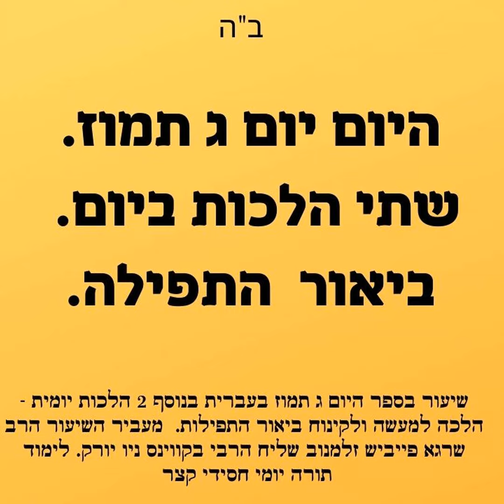היום יום ג תמוז שיעור בעברית ו-2 שתי הלכות ביום וגם ביאורי תפילה 📖 תורה והלכה Hayom Yom in Hebrew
שיעור חסידות קצר ליום ג תמוז
1. שיעור בספר היום יום בעברית א תמוז בעברית
2 שתי הלכות ביום - הלכה יומית למעשה
3. ביאור התפילה - תפילת שחרית

המקור ספר היום יום ג תמוז
אבי אדוני זקני מורי ורבי אמר: א אידישער קרעכץ וואס קומט ח"ו בסבה פון א ניט גוט גשמי איז אויך א תשובה גדולה, בפרט א קרעכץ בסבה פון א ניט גוט רוחני איז אודאי און אודאי א תשובה מעליתא. דער קרעכץ שלעפט ארויס פון עומק רע, און שטעלט אנידער אין א מעמד טוב.

תרגום מאידיש: אבי אדוני זקני מורי ורבי אמר: אנחה יהודית המגיעה בסיבה של לא טוב גשמי הוא גם תשובה גדולה, בפרט אנחה בסיבה של לא טוב רוחני. ודאי וודאי תשובה מעולה. האנחה מושכת מעומק רע ומעמידה במעמד טוב.

שיעור בספר היום יום ג תמוז
לוח אור זרוע לחסידי חב"ד השיעור כולל בתוכו חסידות מתוך הספר היום יום, הלכה יומית למעשה - שתי הלכות ביום! ופירוש תפילת שחרית.

✨ מצוה להפיץ! 📲
תָּנָא דְּבֵי אֵלִיָּהוּ זָכוּר לְטוֹב: